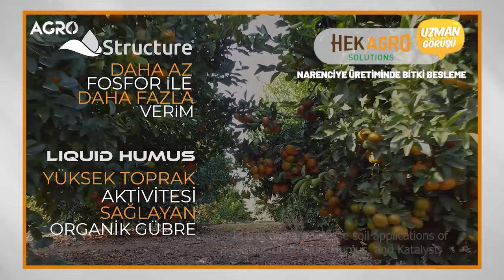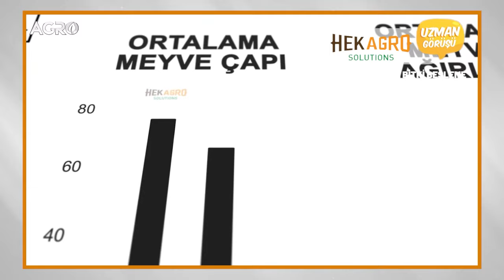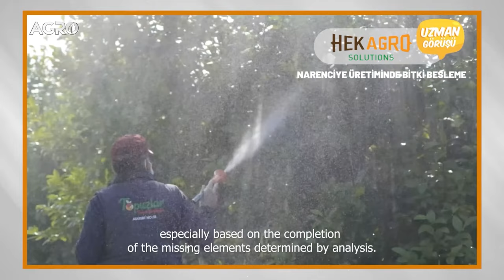Narenciye Üretiminde Hekagro Solutions Farkı! - Uzman Görüşü